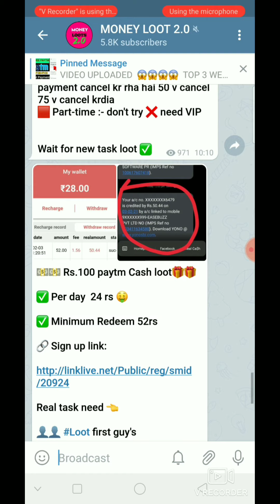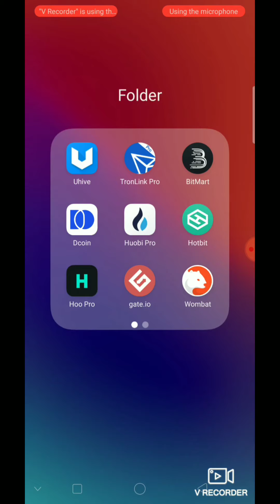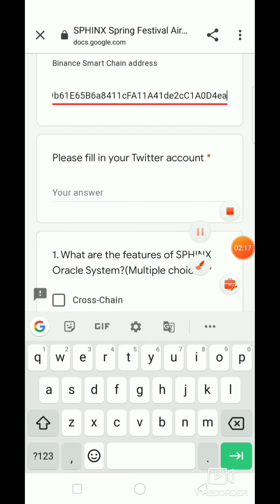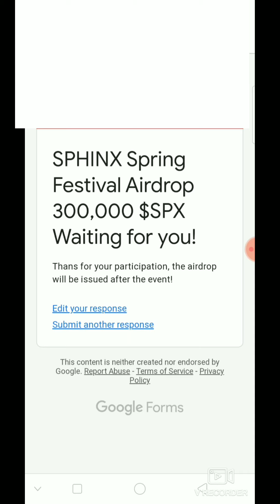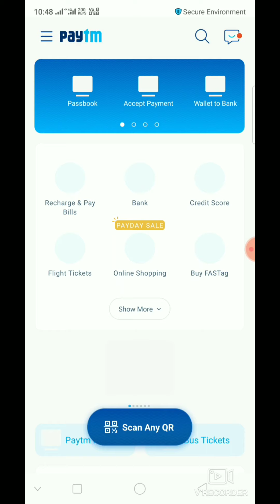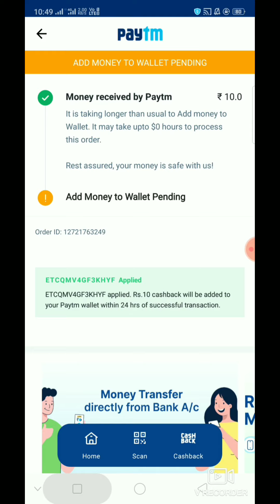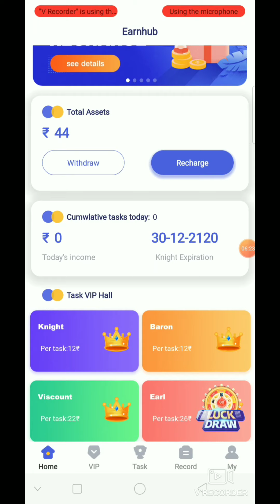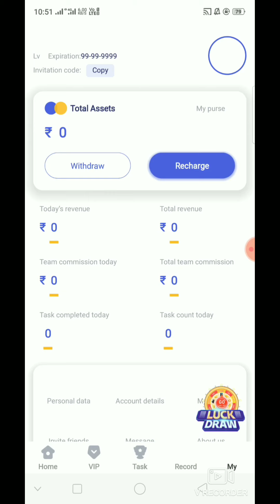🤑🤑 Earn Money | Instant Payment | Live Proof | Air-drop | Task Website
quiz in only in Telegram